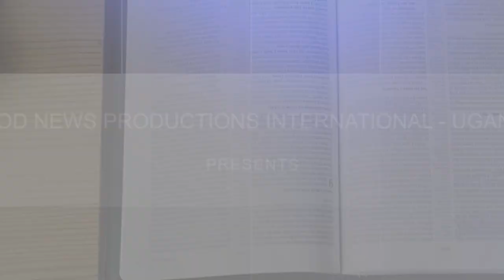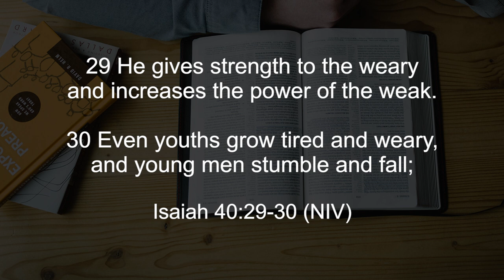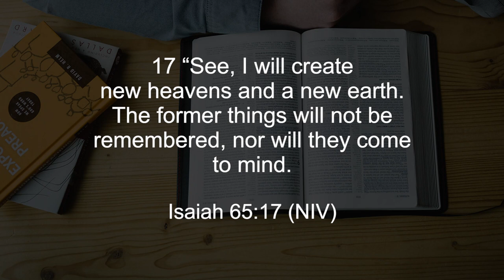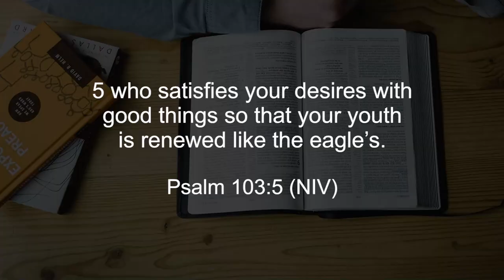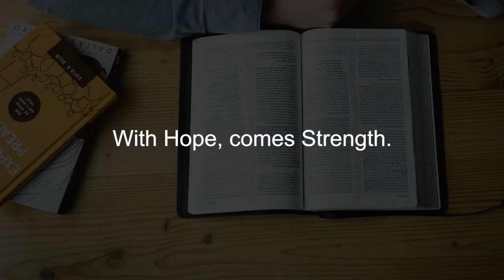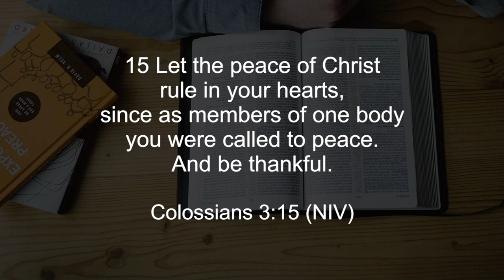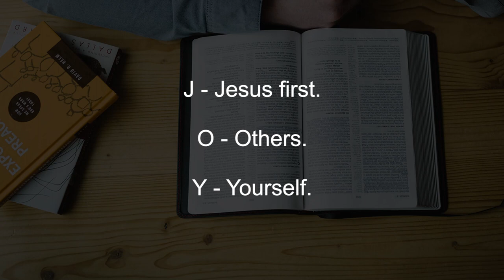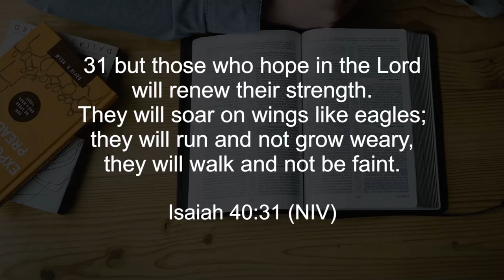Happy New Year! Welcome 2023 || Finding God Ep. 73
If you are watching this, there is your reason to be grateful, rejoice and be hopeful because Here is 2023! Happy New Year. We hope that this message re-energizes you and empowers your resolve to walk into the new year with a stronger mindset and a spring in your Christian walk.